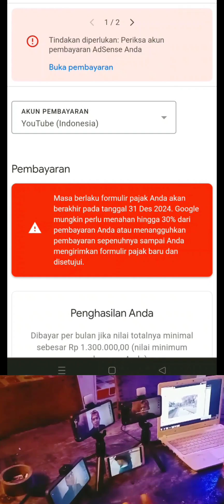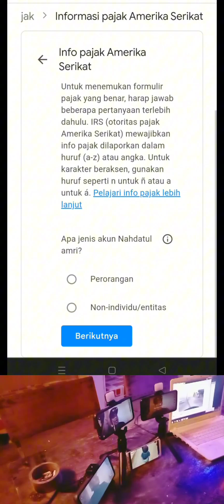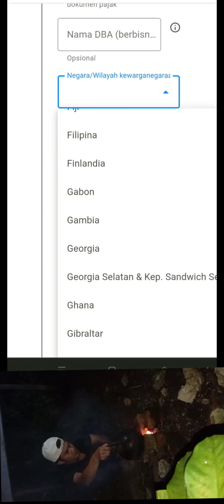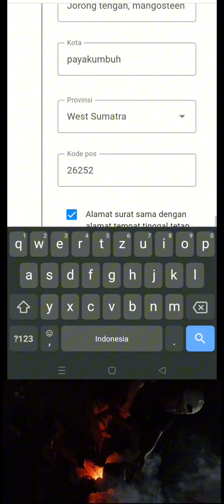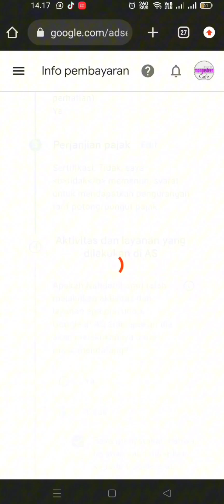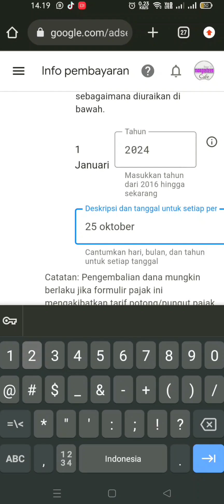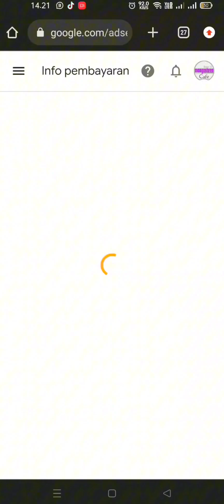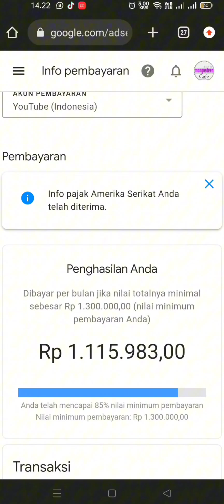info terbaru,perpanjangan pajak adsen youtube 2024,